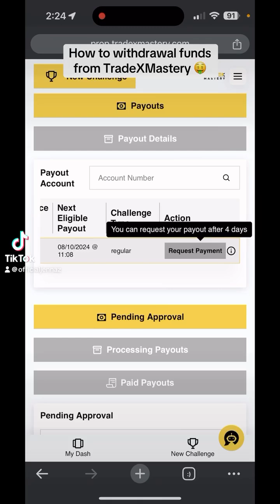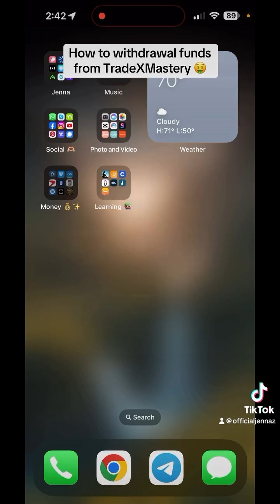10K Trading Challenge | Akashx October Blitz | Jenna Zwagil $5000 Withdrawal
Unlock your trading potential with our Akashx Trading Membership and get a $10,000 Trading Challenge Account absolutely FREE! 👀

Don't forget that you help 3 people get started and your membership is free!

Includes:
Everything in Akashx Trade Membership ($149 Value)
Membership Includes:
Trading Academies
Live Sessions
Built-in Trading Tools
Live Trade Alerts
Trading Scanners
Tap to Trade

Details:
Digital currencies are changing the world and the way we think about finance. Akashx is a revolutionary education platform providing tools and solutions to help traders master their Forex and Cryptocurrency portfolio.
This membership is for traders looking to maximize their trading portfolio by fully taking advantage of the Akashx products and tools.

When you purchase the Akashx Trade and Travel Membership, you’ll receive a $10,000 challenge account to put your trading skills to the test. This is your chance to experience high-stakes trading with no risk to your own funds. Whether you're looking to sharpen your strategies or simply enjoy the thrill of the challenge, this offer is designed for you!

🔹 Here’s What You Get:

$10,000 Challenge Account to test your trading skills
Full access to the Akashx Trade  benefits
Exclusive trading resources and support

Don’t miss out on this limited-time opportunity to elevate your trading game and explore new horizons. Act now and start your journey with Akashx today!

👉 Grab your membership and challenge account from October 2 to October 31st

💰Akashx + ✈DreamTrips

The Ultimate Lifestyle Experience!

Unlock exclusive access to premier travel experiences, top-tier trading tools, and a vibrant community of like-minded adventurers and traders. Whether you're seeking unforgettable vacations or aiming to enhance your financial growth, this membership combines the best of both worlds, offering unparalleled value and a gateway to a life of luxury and success. Dive into a world of exploration and prosperity with Akashx + DreamTrips today!
Take advantage of all the perks of both memberships for only $229!

Everything in DreamTrips Membership:
DreamTrips Priority Membership ($129 Value)
DreamTrips Curated Experiences
1,560 DreamTrips after 1st year
Exclusive Event Tickets
VIP Airport Lounge Access
24/7 Concierge Access
Refer 3 & Your Membership Is FREE!